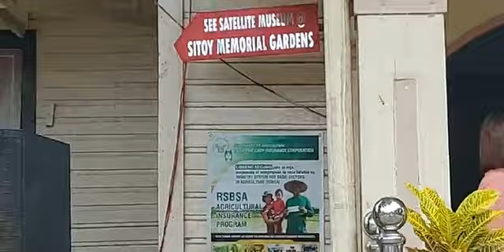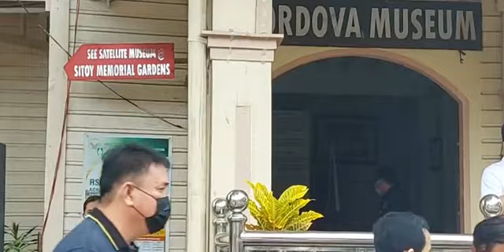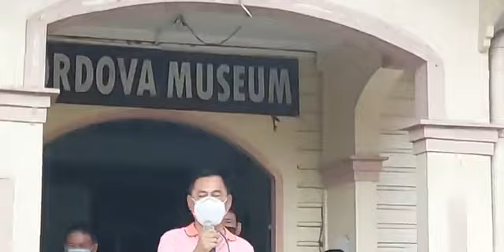FB LIVE: AUGUST 9, 2021 | Municipality of Cordova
Sinemana nga pagsaka sa nasudnong bandila nga gipahigayon sa mga empleyado sa munisipyo, gipangulohan ni Mayor Cho, Teche Sitoy kauban si Vice Mayor Ximgil Dino Sitoy, ug SB members Hon. Jojo Gairanod; Hon. Roque Yburan; ug Hon. Samuel Sumagang, karong adlawa, Agosto 9, 2021 sa hawanan sa munisipyo.
Human sa flag raising ceremony:
1. Mipresenta si Mr. Jason Reales sa HR Department sa mga nagsaulog sa ilang adlawng natawhan karong semanaha; attendance sa flag raising ug progress meeting.
2. Mipasabot si Hon. Jojo Gairanod kon unsa ang Usufruct - paghatag og katungod sa usa ka party nga mogamit sa butang nga dili iyaha, sama sa nahitabo sa barangay hall sa Poblacion, nga gipamatud-an sa Deed of Usufruct.
3. Misubay si Vice Mayor Ximgil Dino Sitoy sa iyang kasinatian isip nagpositibo sa COVID-19 ug miawhag nga dili una motambong sa mga tapok-tapok. Tungod niana, gipahibaw ni Vice Mayor Sitoy nga hunongon una ang programa sa driving course aron paglikay sa COVID. Apan sa pagka karon, 255 na ka Cordovanhons ang natabangan sa maong programa.
4. Miawhag si Hon. Samuel Sumagang sa mga gustong masayod mahitungod sa statistics sa COVID vaccine nga moadto sa Rural Health Unit aron matubag ang mga pangutana.
5. Miawhag si Hon. Roque Yburan nga mosumbong dayon sa kapolisan kon duna'y masinati nga dili maayong binuhatan sama sa gikataho nga nahitabo sa Barangay Day-as. Gipasabot ni Hon. Yburan nga aron masulbad kini, dili itaho sa social media apan adto sa mga awtoridad.
6. Mipatin-aw si Doctor Efren Dico Jr. nga dili tinuod ang taho nga mas daghan ang namatay kaysa nabakunahan sa lungsod. Matod ni Doc Dico, mokabat na og hapit 4,000 ang nabakunahan apan wala kaabot og 50 ang namatay. Mipahibaw sab si Doc Dico nga tungod sa paghangyo sa SB members ug ni Mayor Cho Teche Sitoy, tagaan ang Cordova karong semanaha og 3,000 ka vaccine (Pfizer, JJ, ug Sinovac).
7. Mihisgot si Mayor Cho Teche Sitoy sa mamahimong silot sa magpakatap og fake news mahitungod sa COVID-19. Kini ubos sa Republic Act 11469 kun Bayanihan to Heal As One Act. Mipatin-aw sab si Mayor Cho sa mga sayop nga taho nga gipakatap sa social media. Ug mipadangat si Mayor Cho sa iyang accomplishment report sa miaging semana.